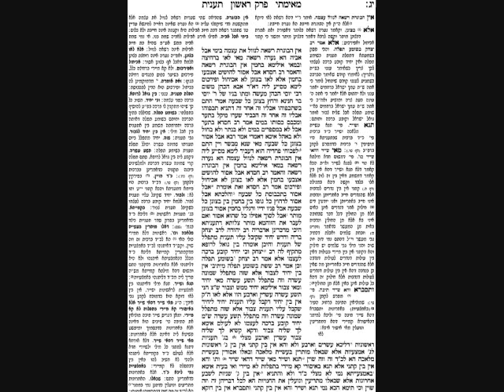Taanis Daf 13